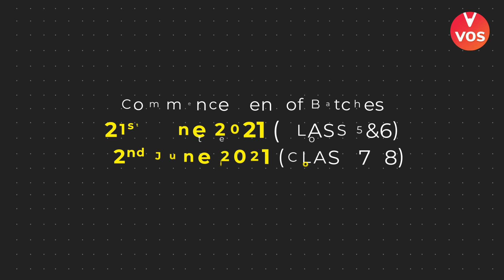Crack Olympiad Easily With Vedantu Olympiad Booster Micro Courses 🔥 | Vedantu Olympiad School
For Concept Clarity and Bringing Maximum Performance from Students:

For Science & MAT Grade 5 & 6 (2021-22). Starting From - 21st June 2021. Click the link and register for the course Now!!

For NSO IMO Booster For Grade 7 & 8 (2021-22). Starting From - 22nd June 2021. Click the link and register for the course Now!!